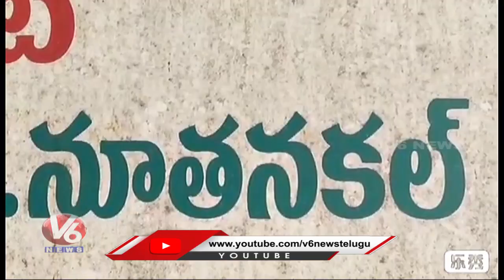Congress Leaders, Farmers Protest Over 24 Hour Current Supply At Nuthana | Suryapet | V6 News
శబ్బాష్ హిమాన్ష్..